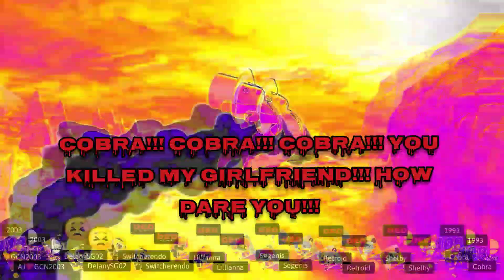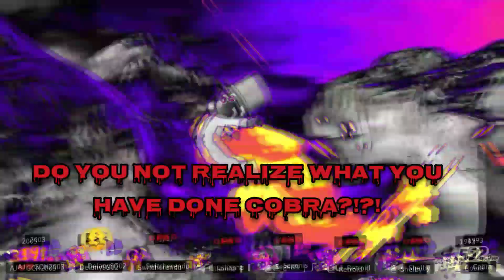Super Smash Bros. Ultimate Gameplay - 1980s vs. 1990s vs. 2000s vs. 2010s (With Custom Music)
Hey look. My girlfriend makes it into the battle.

Stage Music: Volcano Valley Zone Act 1 (Saturn) - Sonic 3D Blast (Saturn)

SpongeBob SquarePants Music - Battle of the Axes (Demolition Doofus)

Victory: Bratz Main Theme